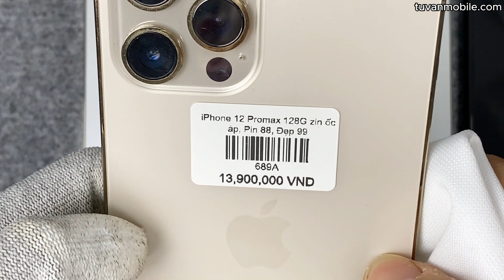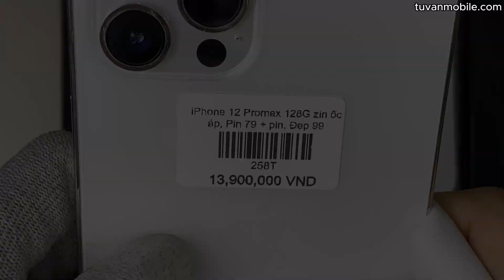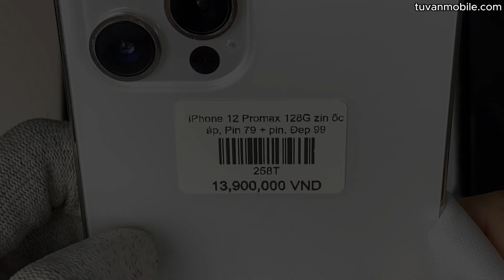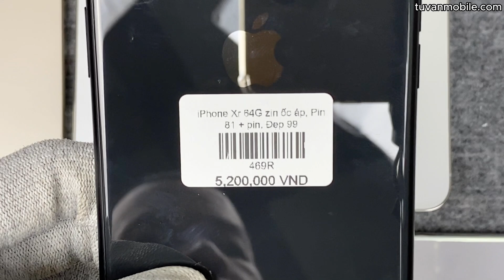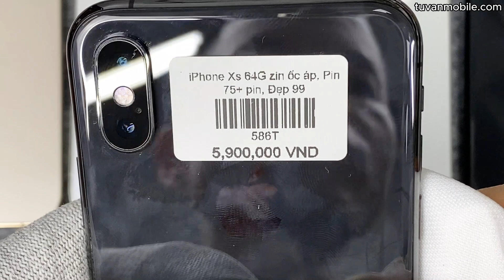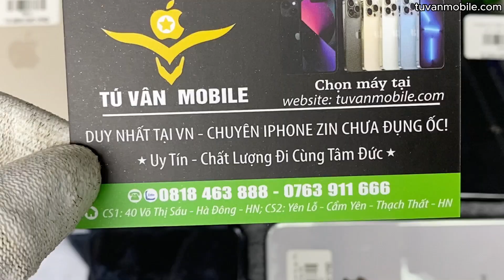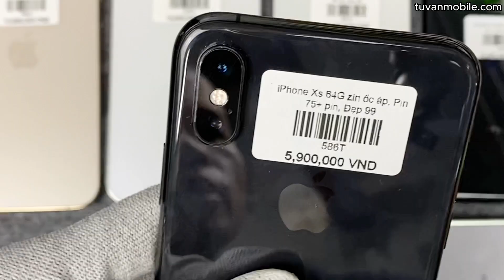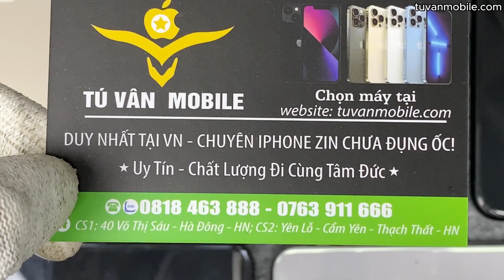List iPhone zin chưa đụng ốc 14/12: iPhone 12 Pro max 128 gold, 12 Pro 128, iPhone Xs 256, Xr 64